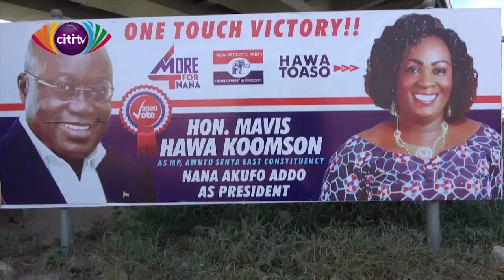Police retrieve gun allegedly fired by Hawa Koomson at registration centre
Police have retrieved the gun allegedly fired by Special Development Initiatives Minister and MP for Awutu Senya East, Hawa Koomson at a registration centre at Kasoa